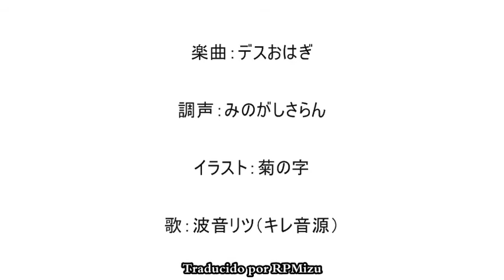[Namine Ritsu / Death ohagi] Relight my fire (sub español + romaji)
¡Feliz cumpleaños atrasado (por un día), Ritsu! Es mi UTAU favorito, y por eso hice una excepción con él y traduje una canción para su cumple n.n Tal vez el próximo año haga lo mismo con Hakaine Maiko, que es el otro UTAU que se que me gusta n.n